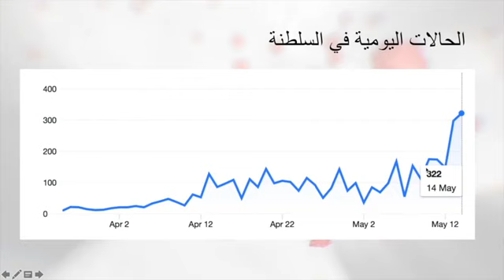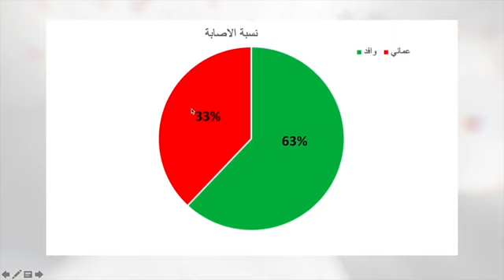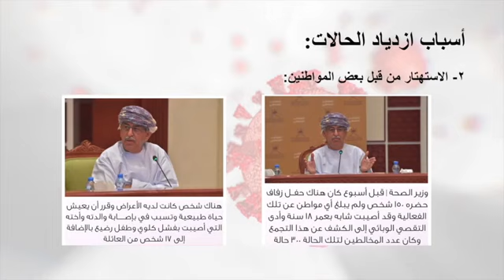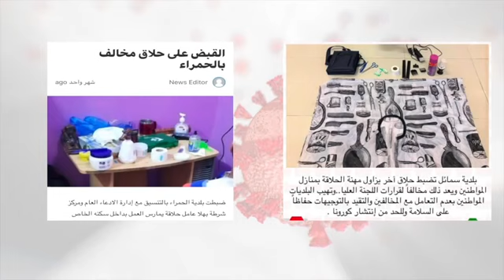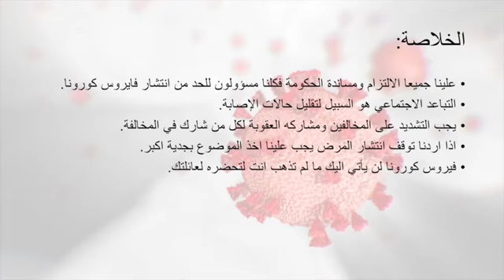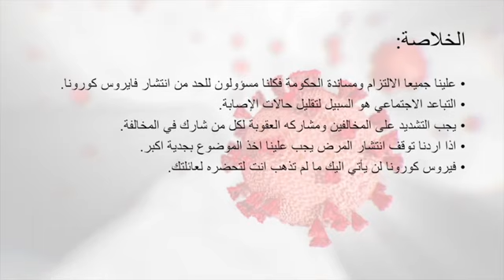corona covid-19 Report 15 May 2020 - مستجدات تطور حالات فيروس كورونا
آخر مستجدات كورونا
ارتفاع الحالات في عمان

إعداد الدكتور أسامة الفارسي
15/5/2020

التزامك بالحجر والعزل الصحي حماية لمجتمعك من خطر انتشار العدوى